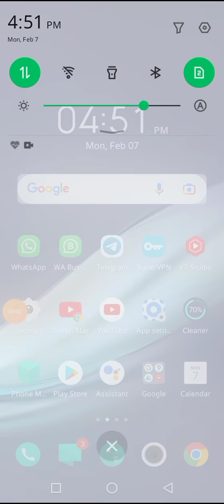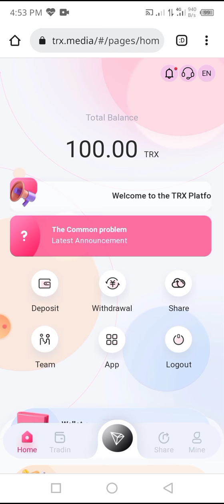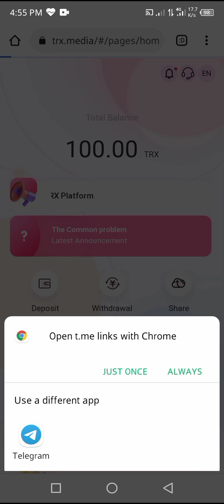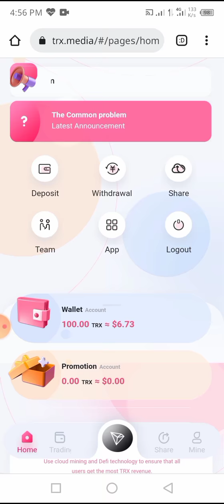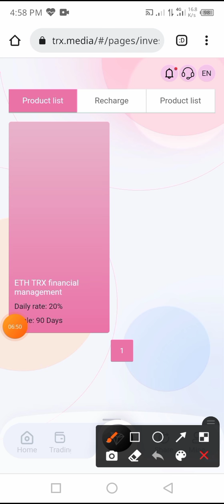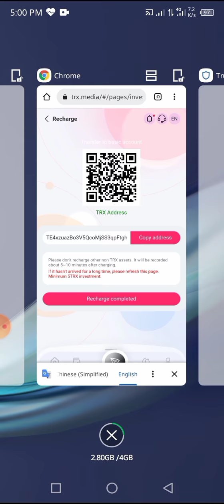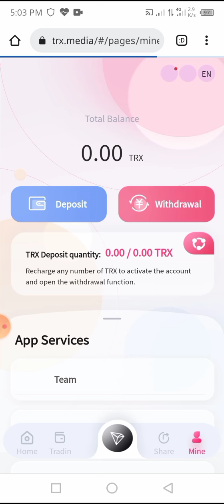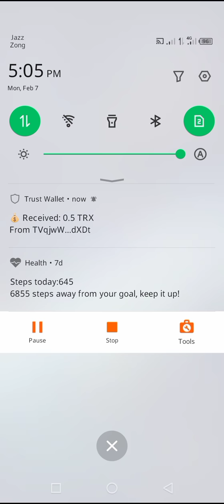Make Money Online In 2022 Highest paying | Earn Money Online Full Review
Make Money Online In 2022 By Mining Of Trx | Earn Money Online With Trx.Media Full Review